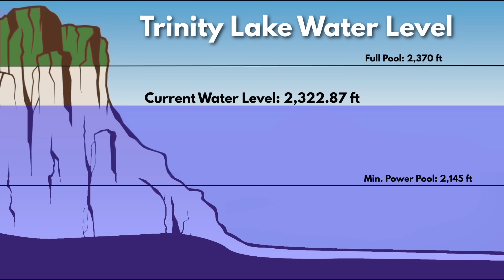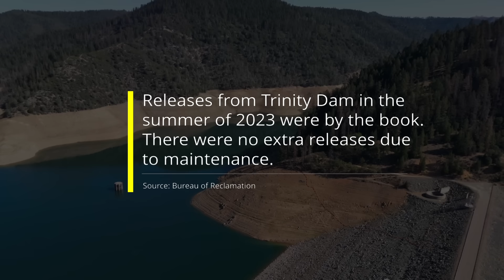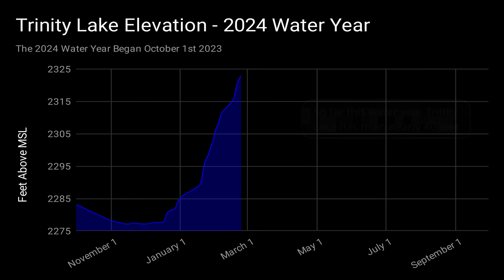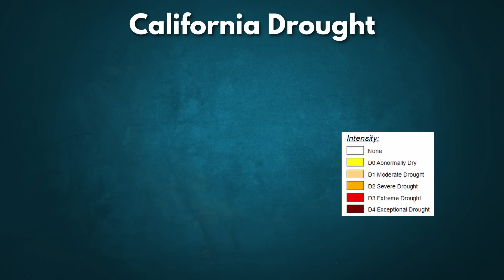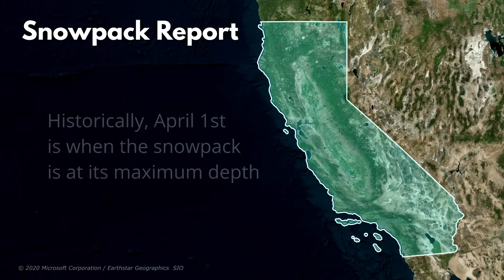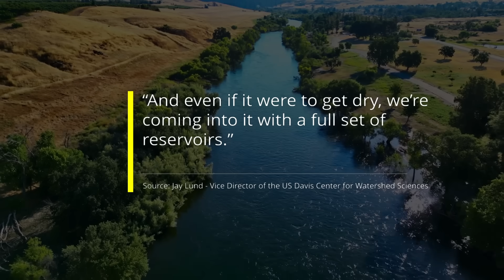California Water Update: Death Valley's Astonishing New Lake | Snowpack Report | Trinity Lake Update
California Water Update February 2024: From Drought to Deluge

Welcome to a special edition of the California Water Update for February 2024. In a twist of fate, we're moving away from our usual drought updates to share some groundbreaking news. This month, California has been the recipient of not one, but three major atmospheric rivers, transforming the state's water landscape. But what impact have these storms had on our water reserves? Stay tuned as we dive deep into the latest developments, from the resurgence of Trinity Lake to the unprecedented creation of a new lake in Death Valley, and the promising recovery of the snowpack levels.

This week is packed with crucial updates, and we'll be zipping through each topic to deliver you the most comprehensive insights without taking up too much of your time.

⦁ Trinity Lake's Turnaround: Once lagging behind in recovery post-drought, Trinity Lake is now over 71% full, a significant leap from its previous levels.
⦁ Death Valley's New Lake: A phenomenon turned fixture? We explore the enduring presence of Death Valley's new lake, a rarity for one of the driest places on Earth.
⦁ Snowpack Surprises: The numbers are in, and they might just surprise you. We're covering the latest snowpack data, signaling a promising shift for California's water supply.

In-Depth Updates:
Trinity Lake has risen dramatically, now boasting a water level increase that marks a significant recovery.

The new lake in Death Valley, a result of Hurricane Hilary's unprecedented rainfall, challenges the fleeting nature of ephemeral lakes in the region.

Statewide snowpack levels are on the rise, with a current standing at 85% of normal and 70% of the April 1st average.

This episode is a testament to California's ever-changing water narrative, offering a glimmer of hope after years of drought. Your support through likes, comments, and subscriptions fuels our content.

Chapters:
00:00 Intro
01:21 Trinity Lake Update
03:55 Death Valley Lake
05:18 Drought Update
06:04 Snowpack Update